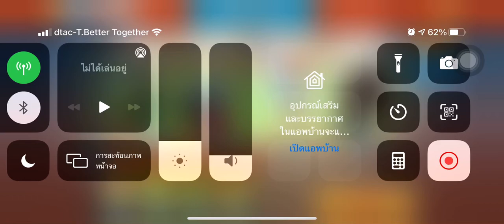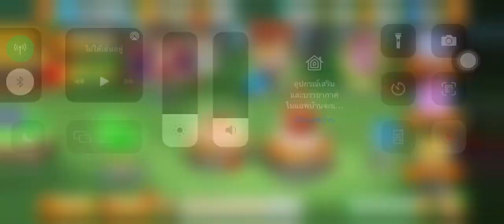Looney Tunes World of Mayhem : เงียบสงัด (Silence Team)